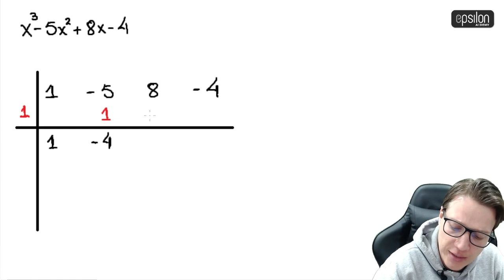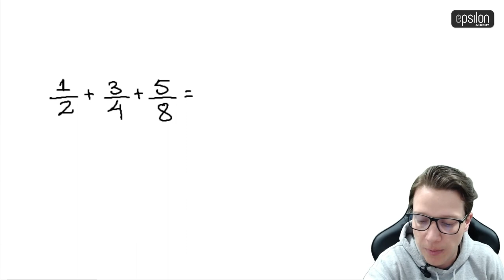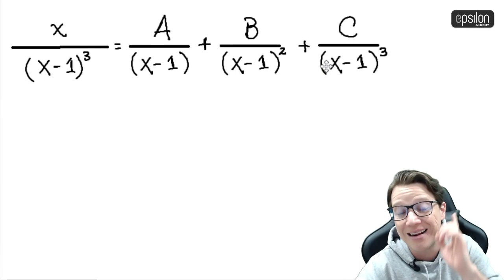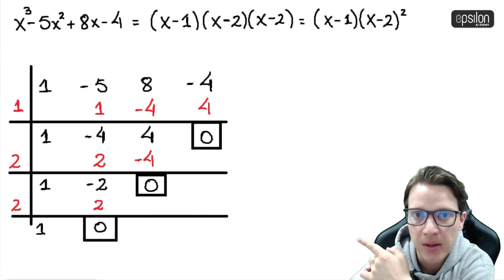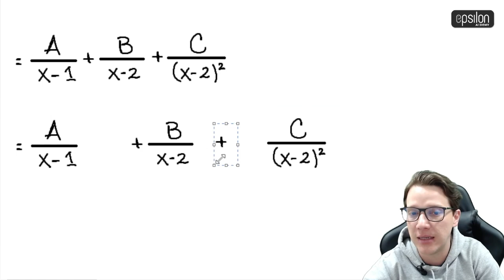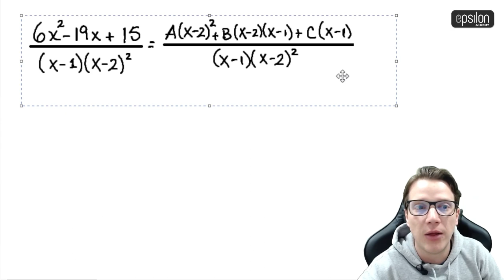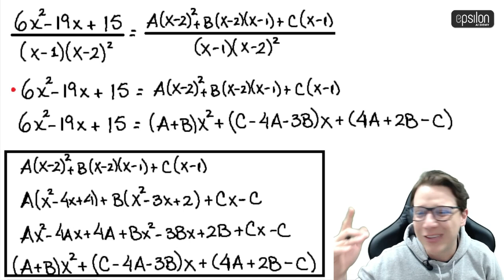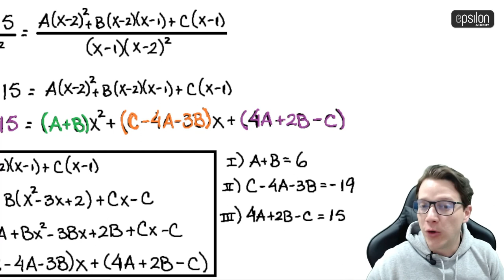🐘 Fracciones Parciales: Factores Lineales Repetidos 🔥🚀